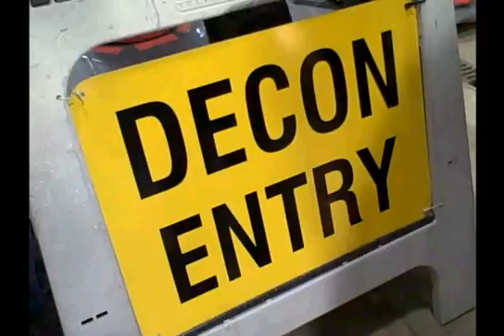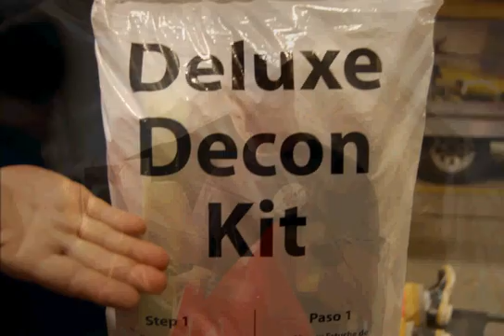HAZMAT Training WDT's Fire Science Students April 2012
Hazardous Material Training performed by WDT's Fire Science Students.